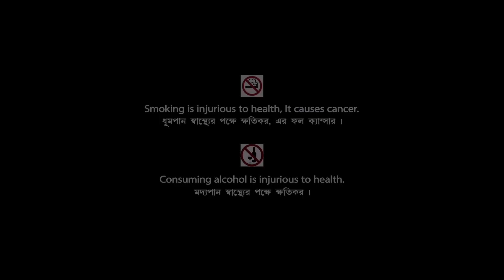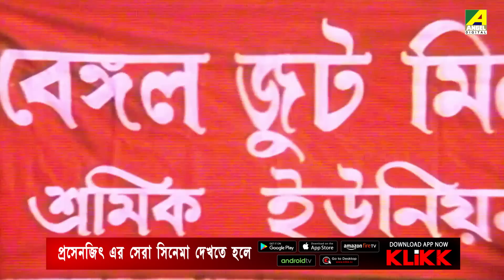Chandra Grahan | চন্দ্রগ্রহণ | Bengali Movie | Full HD | Prosenjit, Chiranjeet | Rituparna, Satabdi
Presenting Bengali Mini Movie "Chandra Grahan : চন্দ্রগ্রহণ” বাংলা সিনেমা, Directed by Anjan Banerjee, starring Prosenjit Chatterjee, Rituparna Sengupta, Chiranjeet Chakraborty, Satabdi Roy, Arjun Chakraborty & Others.

Film – Chandra Grahan
Language – Bengali
Producer - Bula Saha
Director – Anjan Banerjee
Story - Tapan Saha
Music Director – Subrata Sanyal
Release - 1997
Cast – Prosenjit Chatterjee, Rituparna Sengupta, Chiranjeet Chakraborty, Satabdi Roy, Arjun Chakraborty, Soumitra Chatterjee, Madhabi Mukherjee, Gita Dey, Sunil Mukherjee, Ashok Kumar, Subrata Banerjee, Kushal Chakraborty

Synopsis:::
This story is of the time when Zamindari system was prevailing in India.A Rich Zamindar got his son married as a child marriage to hid friend’s daughter as his friend was in his death bed. Everything was going smoothly when suddenly the Zamindar boy meet an accident which changed his whole life as he went to a different world of life due to loss of memory. But suddenly one day after 12 long years he go back to his real family for some mischievous act but by fate he get back is memory and he realized his mistake and the family who was in deep grief for the loss of the son got him back.